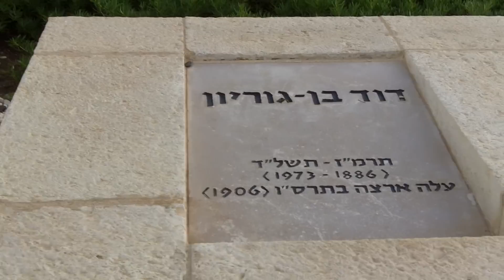David Ben-Gurion On Miracles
Late afternoon. Kibbutz Sde Boker. The Negev. Overlook from the final home & resting place of Israel's First Prime Minister, David Ben-Gurion, next to his wife, Paula.

"In Israel, in order to be a realist, you must believe in miracles."
 - David Ben-Gurion (Prime Minister: '48 - '53; '55 - '63; Born in Poland: 6 Oct., 1886; Died in Israel: 1 Dec., 1973)